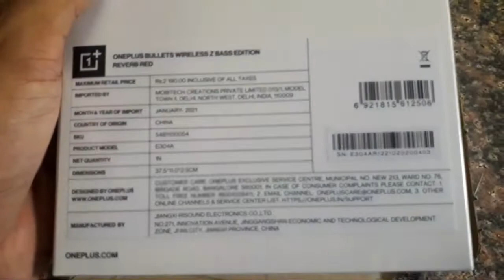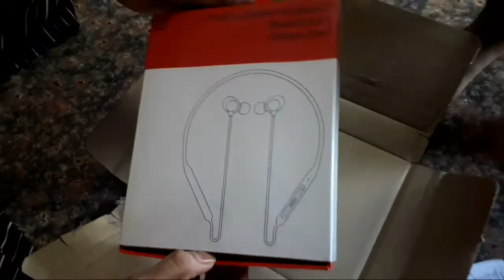Oneplus Wireless Z Bullet Unboxing Very Low price Buy Now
Oneplus Wireless Buy Now